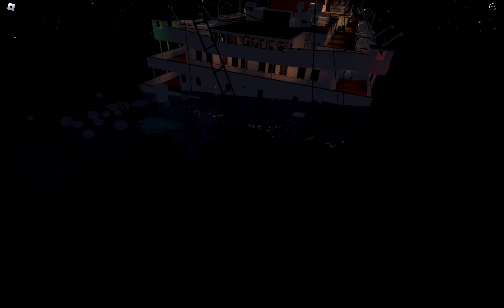Titanic SOS Cinematic Camera